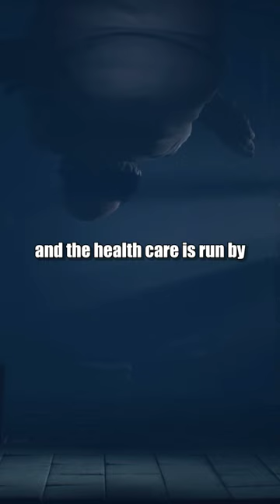The Plot of "Little Nightmares II" in One Minute